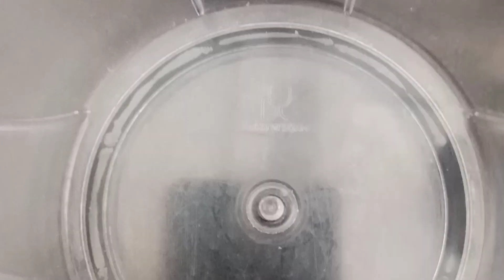chopping with a hand chopper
Manual food choppers are used to cut foods so that you never come near a sharp blade. Manual food choppers are most commonly used for vegetables because they are firm and can be harder to cut, but fruits and other foods are also placed in a manual food chopper.

REVIEW:
it's very convenient to deal with.
Very easily you can get your chopped food,in a short time.
There's no risk of getting cuts,as there's no direct contact with the blade.

Would rate it a 9/10.👍🏻
~choppers
chopper reid
chopper fest
tony chopper
chopper facts
chopper short
harley chopper
chopper theory
best of chopper
chopper sulong
chopper details
chopper trailer
chopper one piece
one piece chopper
american chopper
chopper fest 2023
dmz heavy chopper
tony tony chopper
chopper choppercutting
cutting skills
fastest cutting skills
fast cutting
tuna cutting skills
fat cutting
fast cutting vegetables
fast cutting with a knife
fish cutting fastest
onion cutting